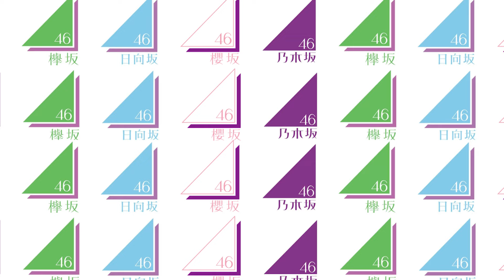【嬉しい？】独自のキャラを活かした乃木坂46メンバー5選(秋元真夏、新内眞衣、佐藤楓、黒見明香)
アイドル界のトップを走り続けている乃木坂ですが、個々での活躍の場を広げるために普段から絶え間ない努力をされています。
高身長を活かして雑誌のモデルやファッションモデルとして華やかに活躍しているメンバーもいますが、番組からのいじりを活かして活躍したメンバーもいます。
今回は、独自のキャラを活かした乃木坂46メンバー5選を紹介していきます。